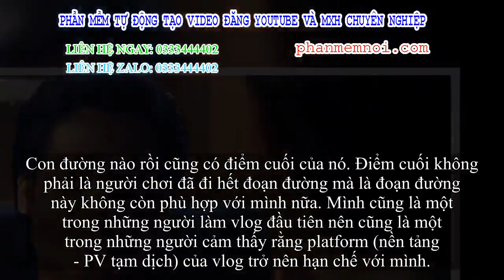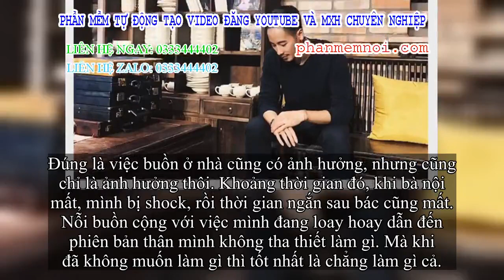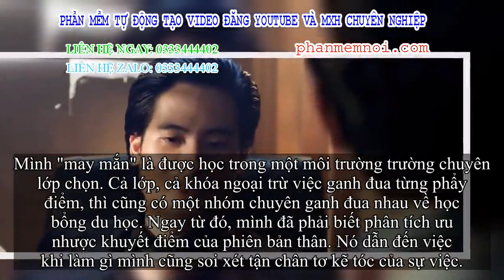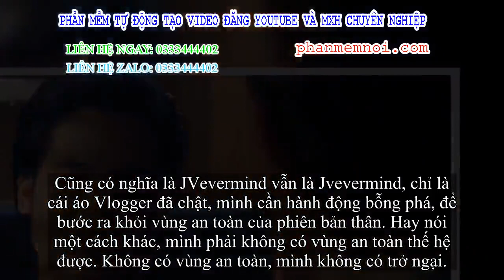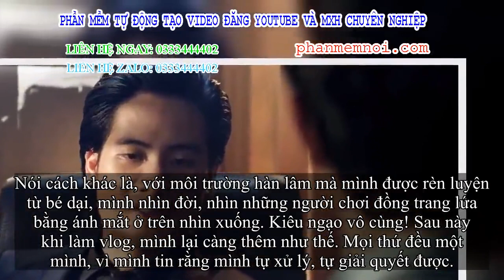✅ JVevermind: Tôi từng kiêu ngạo vô cùng, nhìn đời với ánh mắt ở trên nhìn xuống